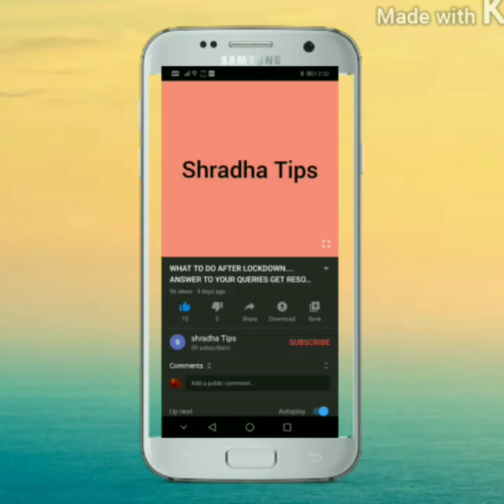DRESS RIGHT TO HIDE BELLY FAT/STYLE TIPS TO ALWAYS LOOK GOOD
Simple and amazing tips that helps you to hide belly fat
1 assymetrical dress & drape dress
2 vertical line dresses
3 vest over kurti
4 layer dress
5 stay away from tight fit clothes
6 shift attention to top or bottom
7 wear prints
8 wear high waisted pants
9 never tuck your shirts
10 avoid belts